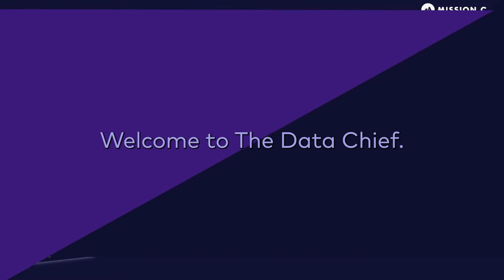Swiss Re’s SVP of P&C R&D, Jerry Gupta on AI Innovation and Building Revenue-Enhancing Data Models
Swiss RE’s SVP of P&C R&D, Jerry Gupta is a firm believer in the revenue-generating potential and AI and machine learning. On this episode of The Data Chief, Jerry offers his view on innovative data model, frameworks for building and operationalizing these models, what makes a good data scientist, and why it will always be more challenging for data teams to maintain existing models vs. innovate new ones.

Key Moments:
00:00 Introduction to Swiss RE
03:20 The differences in cost-cutting versus revenue-enhancing initiatives
07:50 What is Dimitris Bertsimas’ “Data Model Framework”?
08:55 What is your I-D-E-A framework?
13:48 How to address the shortfall of data scientists in the job market
23:00 Why are we not operationalizing more data models?
27:56 How can we set more clear value statements for our models?
38:17 About Jerry’s career journey through data science
40:01 Defining NFTs and their longevity
45:33 What should Inform the regulation of AI and machine learning
51:20 Lightning Round

"Unreasonable effectiveness of learning neural networks: From accessible states and robust ensembles to basic algorithmic schemes"

Get even more insights from data and analytics leaders like Jerry on The Data Chief.

Mission.org is a media studio producing content for world-class clients.